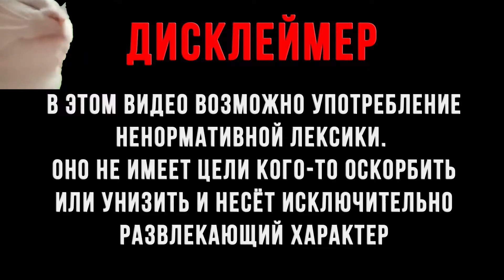Выбор Летсплейщиков на решение Застрелить Менендеса или Захватить его в Call of Duty: Black Ops II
Таймкоды:
00:00 - Начало
00:21- Adventypa
01:18 - Black Nikky
02:11 - Evgenirus
03:10 - LORDFRON
03:38 - Pasha King
04:18 - SpecterChannel
04:59 - TheGideonGames
05:25 - Дядька Винт LetsPlay
06:04 - Железное Сердце
06:44 - Старый Антикавариат
07:23 - Хлебный Хлеб
07:50 - Статистика
08:07 - Конец